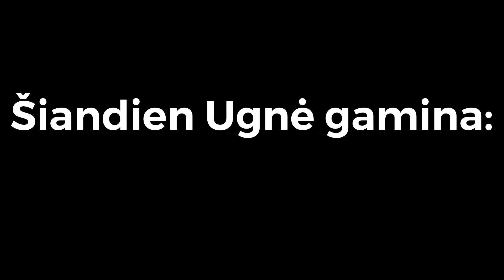,,Sveikatiados iššūkis - pieno kokteilis"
Alytaus Adolfo Ramanausko-Vanago gimnazija